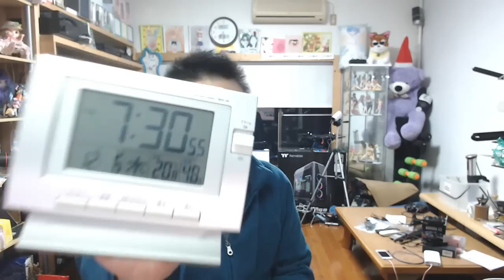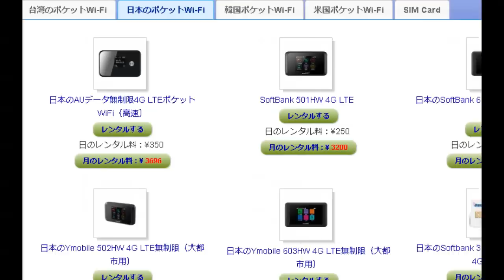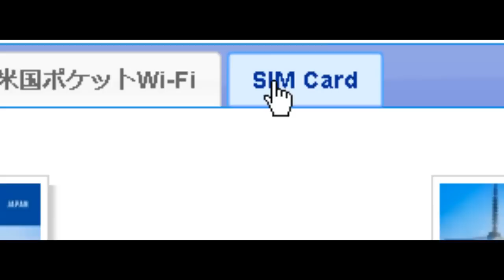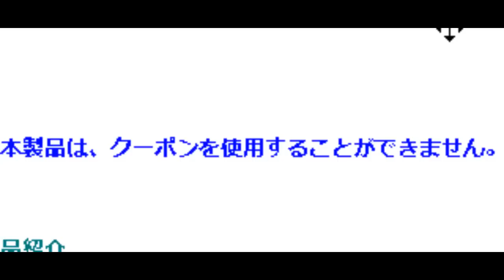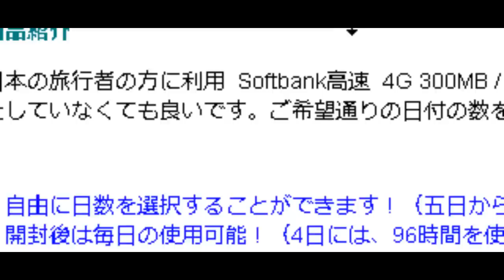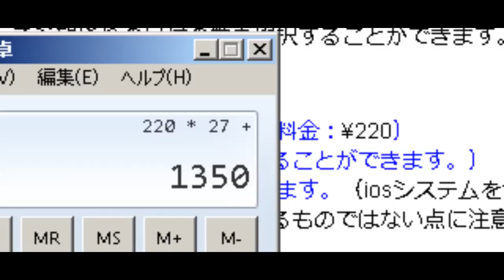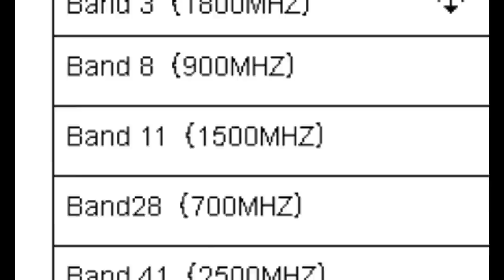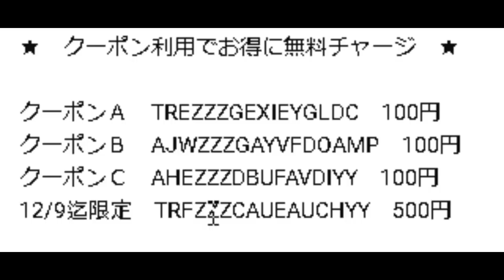iVideo 500円クーポン AU端末 SIM単品 の3本立て